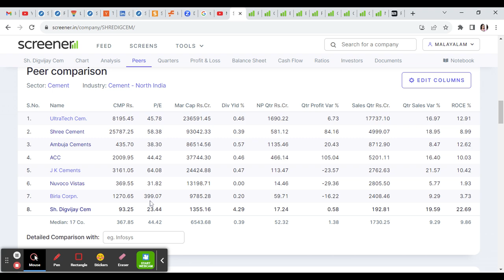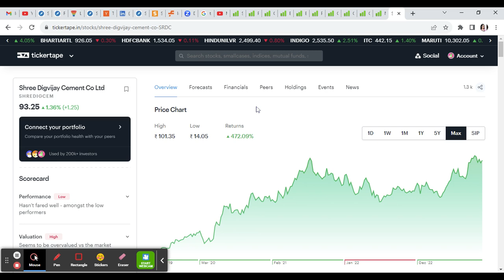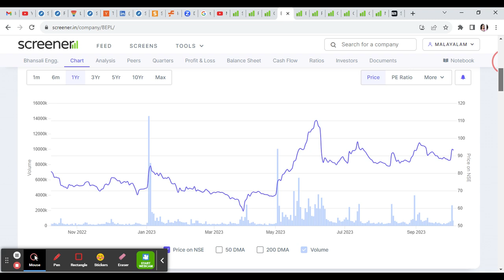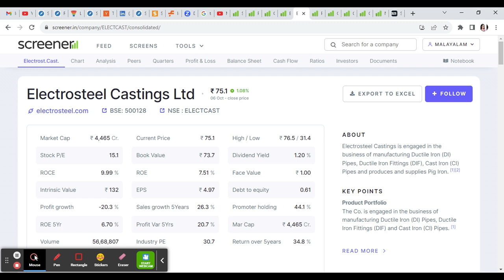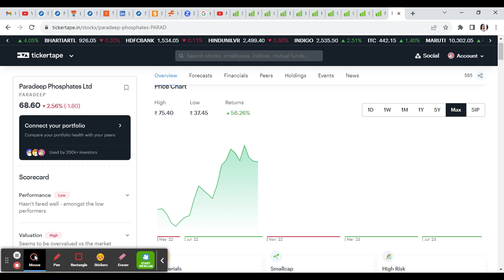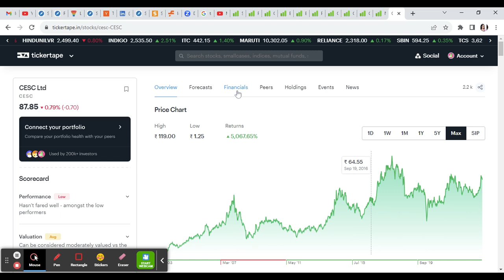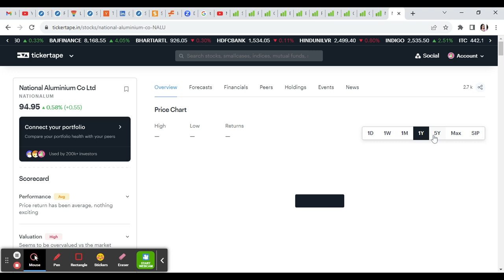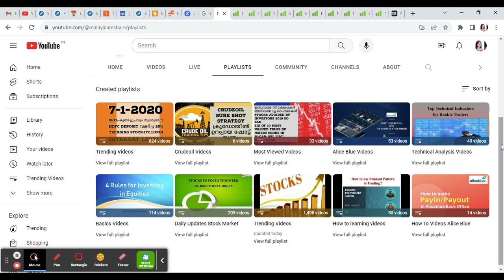100 രൂപയിൽ താഴെയുള്ള MID CAP ഓഹരികൾ/Debt Free/High Dividend Yield & No Pledge/MS.